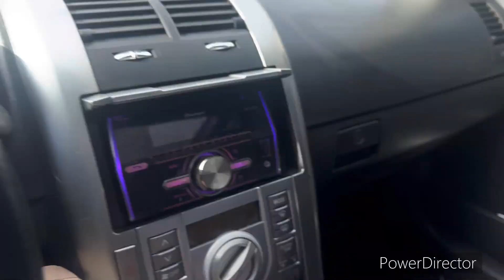The TC gets a exhaust mod (for the first time )